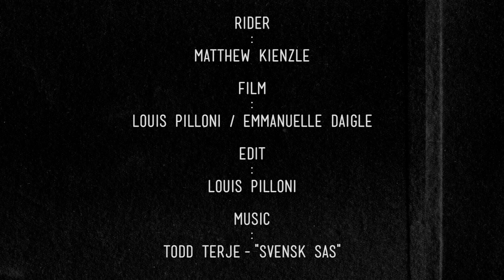Sector 9 Shred Thane: A Day with Matt Kienzle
With the release of his Pro-Wheel, Matt Kienzle, wanted to go out and skate two of his favorite roads. We loaded up the truck and headed to the hills. While Matt makes these hills look mellow, they are not for the faint of heart. Follow along as he sugars his wheels down this steep terrain.

Sector 9 is proud to introduce Matt Kienzle's first pro wheel! We took Matt's favorite secret 65mm slide wheels and dialed it in just for him. We started with his favorite urethane for leaving sugary thane lines, trimmed the edge of the wheel to the core for smoother slides and chamfered that same edge for ease into slides. Throw that into the new Cosmic core, bake for 30 minutes at 350 degrees and you've got one kick ass slide wheel.

Diameter: 65mm
Durometer: 78a
Contact Patch: 37mm
Featuring the Cosmic Core

Film: Louis Pilloni / Emmanuelle Daigle
Edit: Louis Pilloni